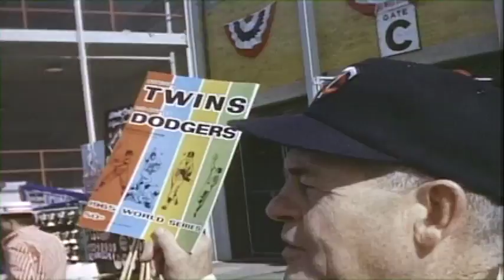Sandy Koufax and Yom Kippur ..... JEWS & BASEBALL - (2010)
a clip from the documentary JEWS & BASEBALL (PBS) featuring an exclusive interview with Sandy Koufax about not pitching on Yom Kippur in the World Series in 1966 - directed by Peter Miller, narrated by Dustin Hoffman, music by Michael Roth